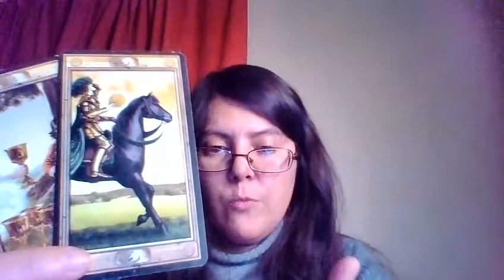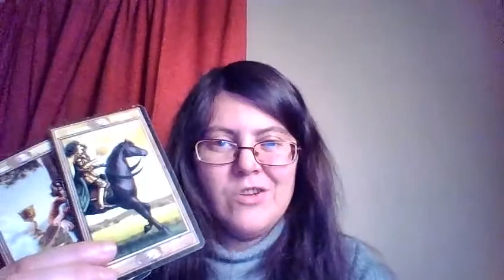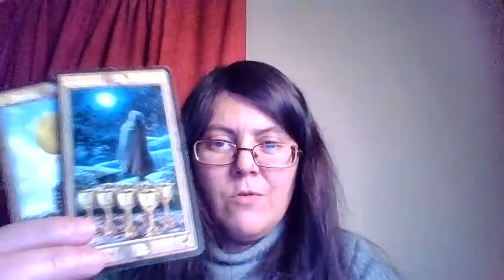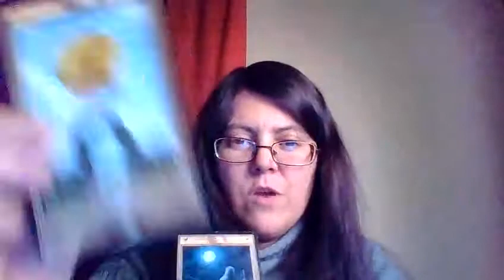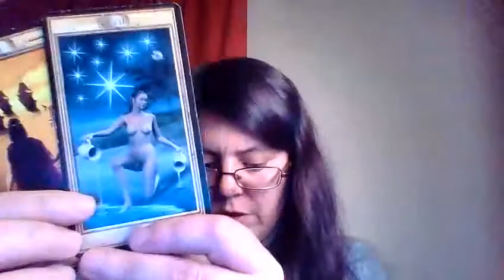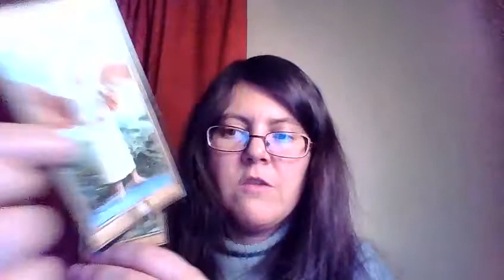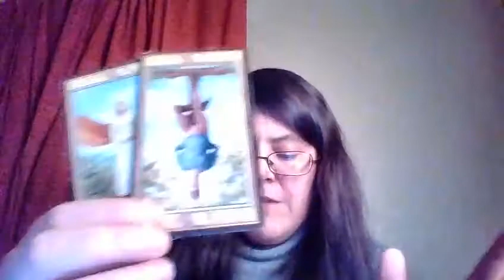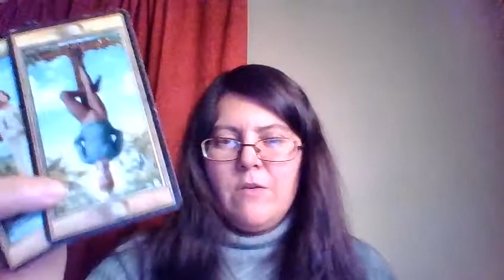SAGITTARIUS IN 2017: TAROT FORECAST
PICK A SYMBOL!

Please check your Sun, Moon and Rising Sign. Or even any Stellium (3 planets in the same sign) you might have.

SIGN MY NEWSLETTER FOR A CHANCE TO WIN A FREE TAROT READING:
(THERE'S A WINNER EVERY MONTH!)

All my readings are written by me!